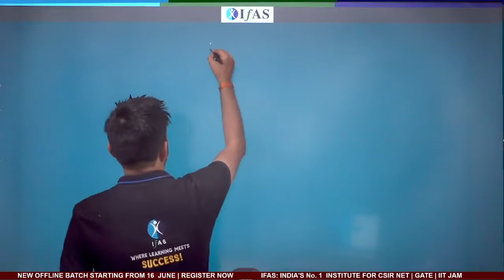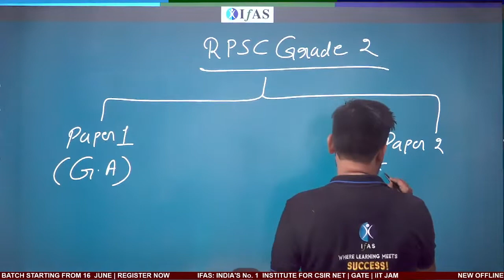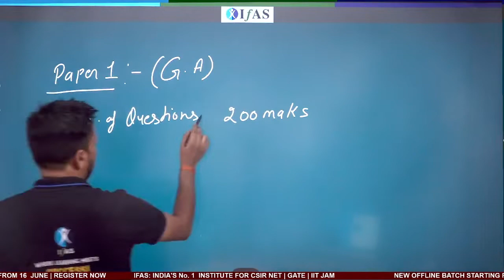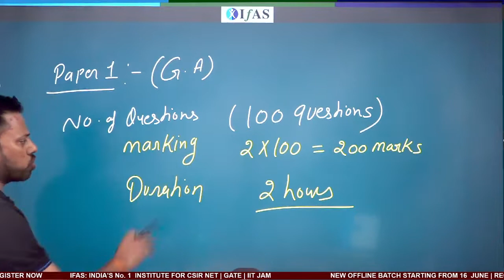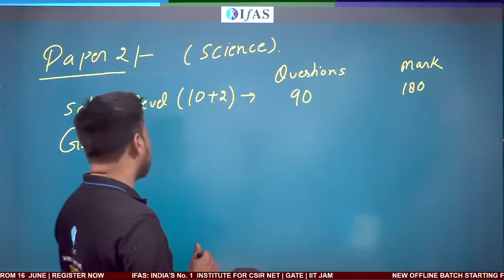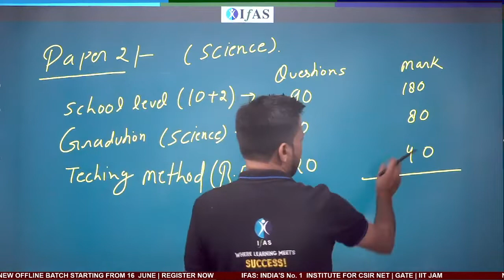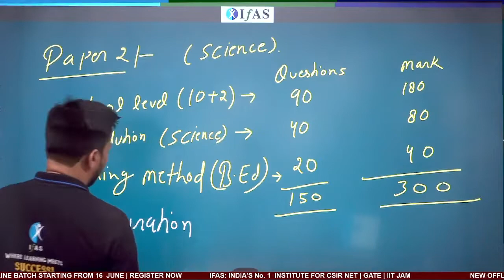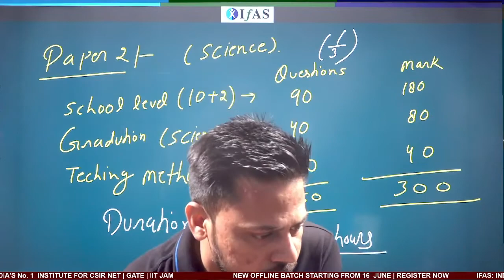RPSC 2nd Grade Teacher Exam Pattern 2022 | RPSC Second Grade School Lecturer Exam Pattern